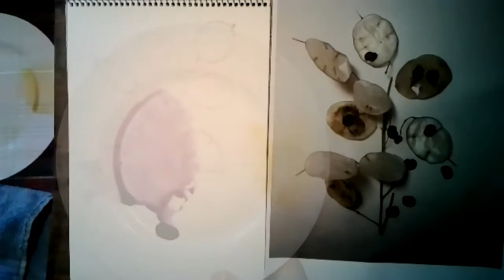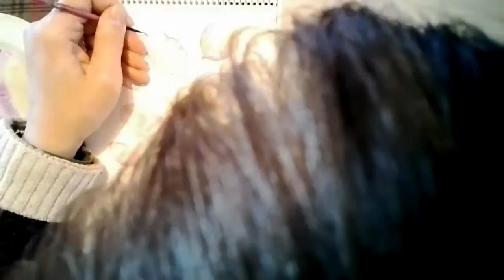Art with Amanda 14 Painting Honesty in Watercolour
This week's Art with Amanda episode is about painting Honesty with watercolours.
The Honesty plant has lovely seed pods which are translucent and look like small disks. This makes them very interesting to paint as they have great shapes but also fantastic tonal values.
We will start with a photographic reference as our guide but will change to layout and colours to give us a final image that will look amazing.
We will be using our normal sketchbook and a restricted palette of watercolours to make it more interesting and challenging!
Follow this tutorial and let me know how you get on...